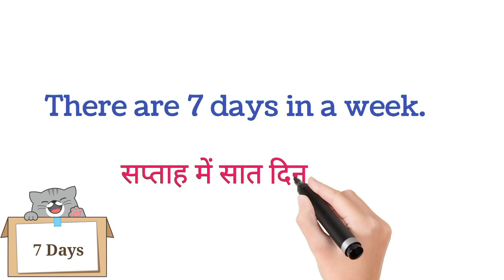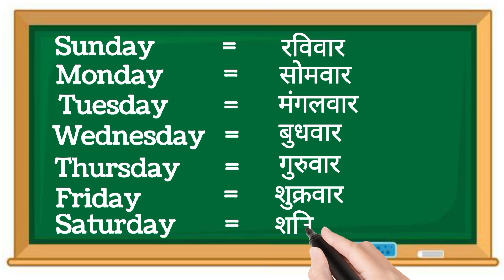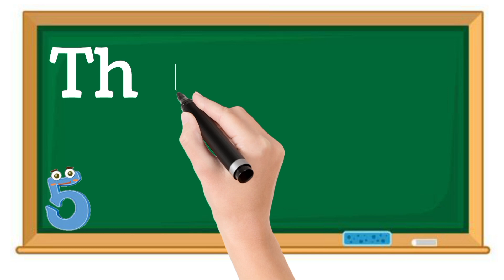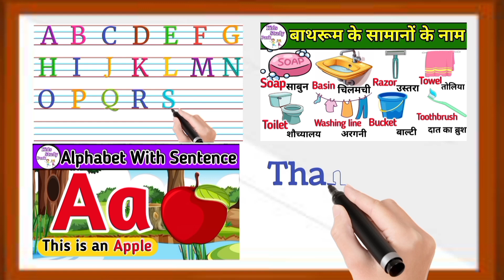Weeks name | Sunday monday | Days of the Week | दिनो के नाम | Sunday monday ki Spelling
In this video, we will learn about Sunday, Monday, and the rest of the days. Perfect for kids, students, and anyone wanting to get a clear understanding of the days of the week. Join us as we explore each day with engaging visuals and simple explanations.

Content Covered
Sunday Monday tuesday wednesday thursday friday saturday song
Sunday Monday Spelling
Saptah ke dino ka naam
Week name
Week of the day with Spelling
Sunday Monday tuesday
Week name sunday Monday
Week name for kids
1week me kitne din hota hai
ek saptah me kitna din hota hai
bachchho ko sande mande kaise sikhayen
Sunday monday
Sunday
monday
tuesday
wednesday
thursday
friday
Saturday
saptah ka naam

About the Channel:
At Kids Study Park, we believe in the power of imagination, creativity, and education. Our channel is a vibrant hub where young minds can explore, discover, and grow.

Thank you for choosing @kidsstudypark  as your destination for fun, education, and unforgettable experiences. Let's embark on an incredible journey of imagination and discovery together!